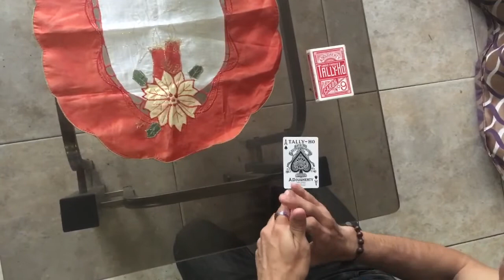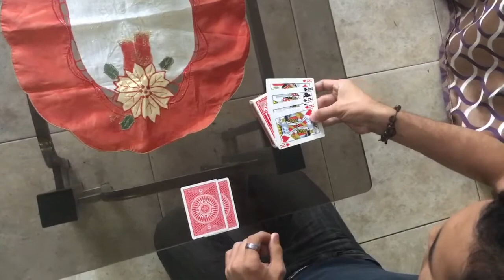Routine Kings & Aces (Magic Trick)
2 Aces & 4 Kings

Amazing Magic Trick Routine!